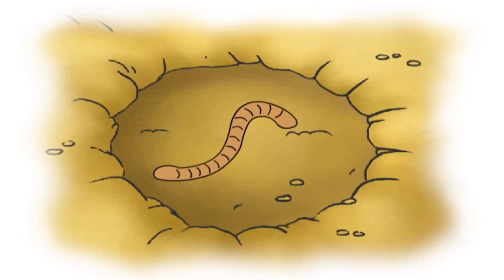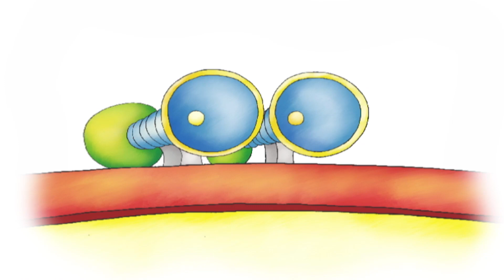😋 Rosie cuoce una Torta 🧁 | Caillou Italiano - WildBrain